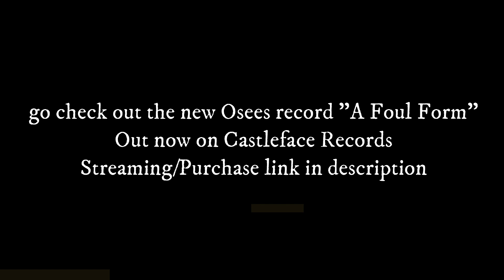Divergent Delay Podcast #1: John Dwyer (Osees, AKA Thee Oh Sees & OCS)